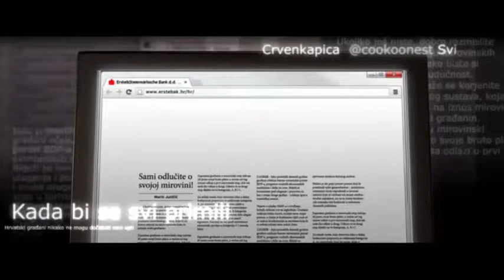Erste pensioners I w/ subtitles (ENG)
In retirement it is as important who you bank with!